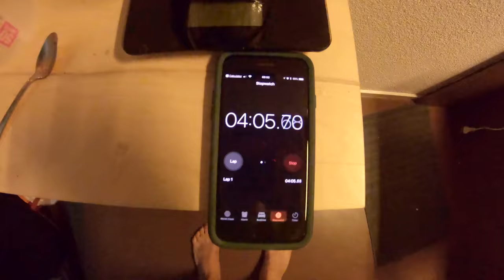Hiking in the Appenzell Region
We went for a hike to Seealpsee and the Äscher cliff resturant. Along the way we ate cookies, pet cows, bought cheese and got caught in the rain. Overall a great day!